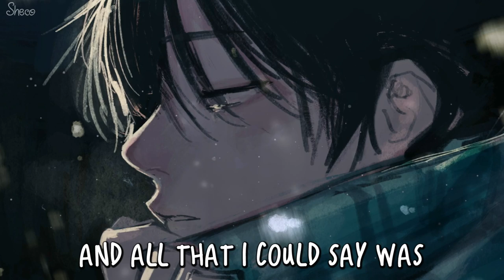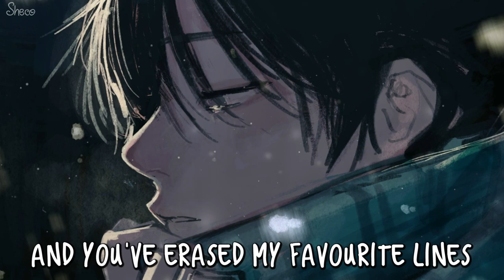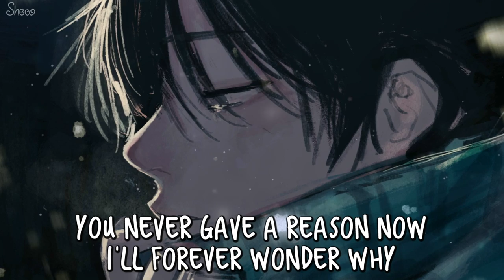「Nightcore」→ The Book Of You & I ♪ (Alec Benjamin) LYRICS ✔︎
✘ SONG INFORMATION ✘
☆ Name ➼ The Book Of You & I

☆ Artists ➼ Alec Benjamin

✪ Alec Benjamin

©Artwork by: よる

✘ SOCIAL MEDIA ✘
✽ Follow me ✽

✘ LYRICS ✘

[Verse 1]
Well, it all began in the back of her car
I was just sixteen, but I fell so hard
Well, the years went by and she held my heart
But her love ran dry and we fell apart
I felt her growing distant
I knew her love was shifting
And all that I could say was

[Chorus]
Don't tell me that it's over
The book of you and I
Now you've scribbled out my name
And you've erased my favourite lines
There were so many chapters that we never got to write
Like cereal for dinner and staying up all night
I remember where we started
I remember how you looked
But now I'm missing bits and pieces
From the pages that you took
You didn't give a reason now I'll forever wonder why
We never got to finish the book of you and I

[Verse 2]
Well, I bought a pen and I turned the page
Then I wrote about how I wish you'd stay
I said all the things that I never got to say
Maybe when it's done I will feel okay
That she had grown so distant
And that her love had shifted
I wish she felt the same

[Chorus]
You never gave a reason now I'll forever wonder why

[Bridge]
Don't tell me, tell me that you're leaving
My belly hurts and my heart is hardly beating right
I hate to beg but I'll try one last time

[Chorus]
And you've erased my favorite lines